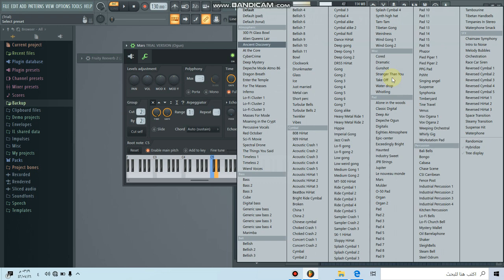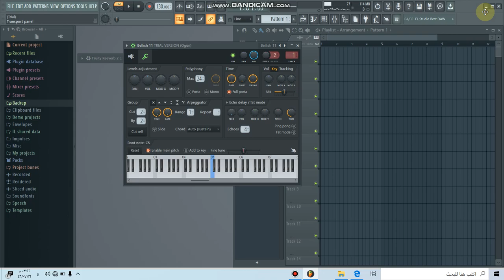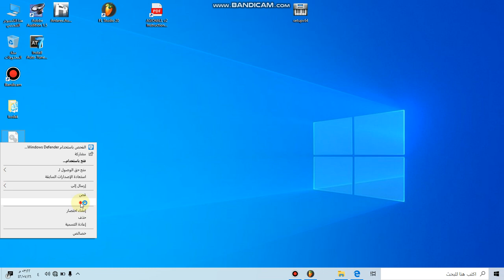اضافات واصوات في فروتي لوبس fl studio اخر صدار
معلومات عني شاب احب الفن وحلمي اصير فنان مشهور واتمنى قناتي توصل لل مليون مشترك وانشاء الله بوجودكم نوصل تحياتي لكم